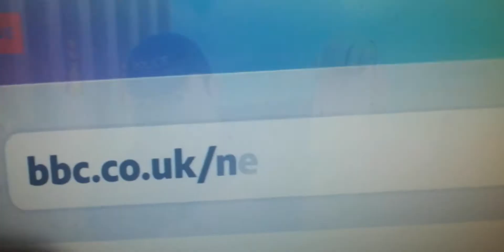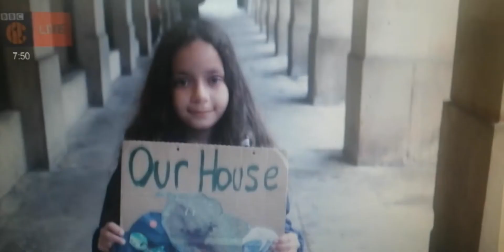newsround fresh Park